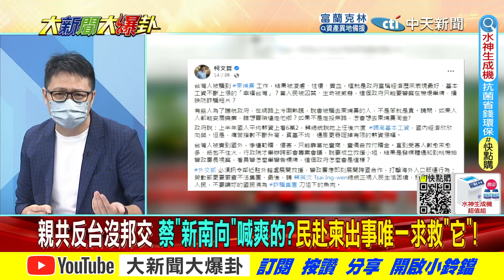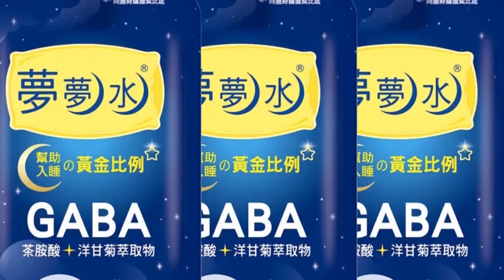【大新聞大爆卦】上千台人困柬埔寨蔡仍躺平 白狼出手卻遭控"飾神鬼兩角"? @大新聞大爆卦HotNewsTalk 精華版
《精彩回顧》
【大新聞大爆卦】林智堅遭爆助理幫寫論文!楊玲宜歡迎提告不申冤?電擊.被侵害.活摘器官!台人窮到去柬埔寨被宰蔡英文只顧勝選?美5議員來台不顧習又軍演報復! @大新聞大爆卦 20220815
【週末大爆卦】林智堅退選嗆"教練團指揮"不照劇本演? 于北辰天弓3發攔截率210%想笑死共軍? 陳時中罵里長沒腦硬拗移花接木? 20220814 @大新聞大爆卦 ​
【週末大爆卦】獨!綠2024兩大咖逼蔡英文換林智堅 小智綠媒專訪避最後一搏失敗內幕! 鄭運鵬遞補不敢坐C位因"還不能笑"? 阿扁建議重考台大找嚴師酸通堅師徒! 20220813 @大新聞大爆卦 ​
【大新聞大爆卦】林智堅退選怪阿共陰謀!內幕驚傳是陳時中對蔡咬耳朵!?鄭運鵬苦熬成婆直呼"逆風涼快"捅誰一刀?鄭寶清撂話"不排除選到底" 踢爆小智中華碩論也GG!  @大新聞大爆卦  20220812
【大新聞大爆卦】高嘉瑜槓蔡"護堅令"!嗆爆"靠綠營吃香喝辣的人"!游盈隆桃園62%民調要林智堅退選!陳建仁昧著良心瞎挺?習對台白皮書刪"這2項"承諾!美日兵推打得贏老共? @大新聞大爆卦 20220811